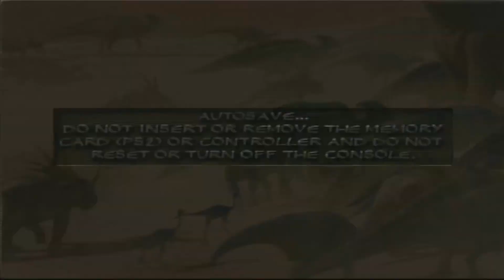Jurassic June | Disney's Dinosaur (Part 2)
After the fire and explosions we need to find help in Dinosaur